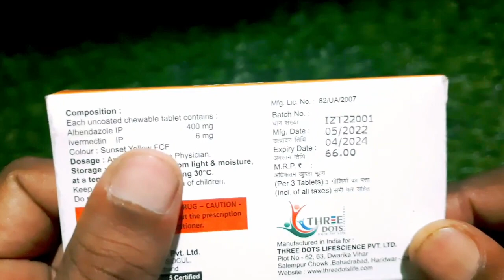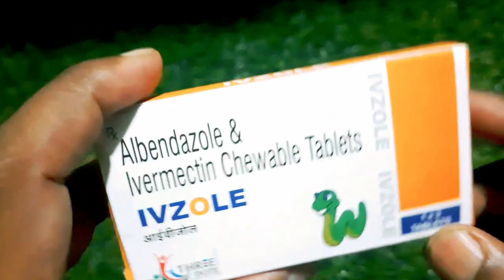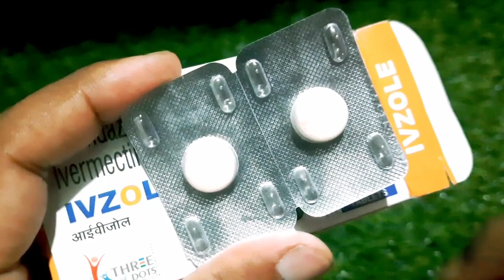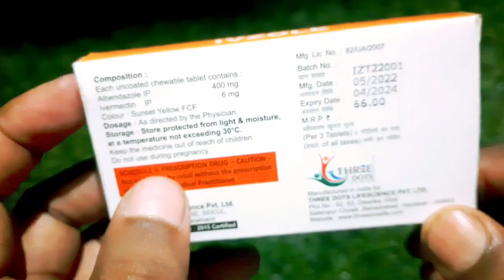Albendazole & Ivermectin Tablet | মহিলাদের প্রস্রাবের রাস্তায় চুলকানি থাকলে | Ivzole Tablet Review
Albendazole & Ivermectin Tablet | মহিলাদের প্রস্রাবের রাস্তায় চুলকানি থাকলে